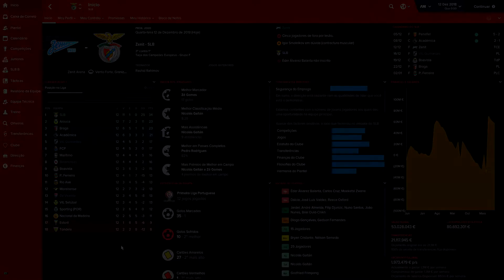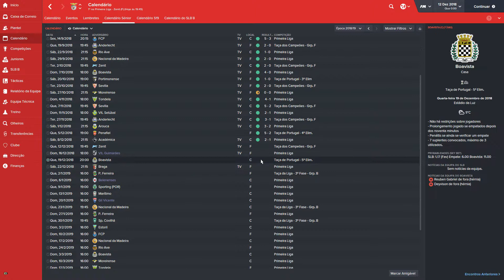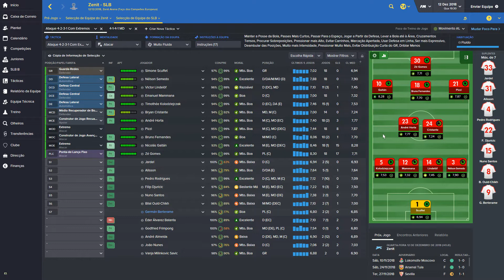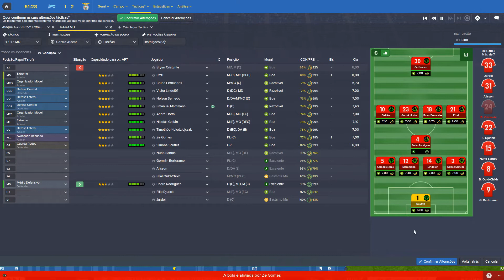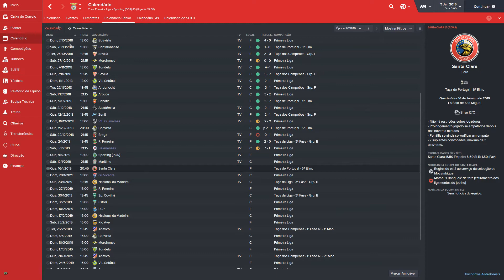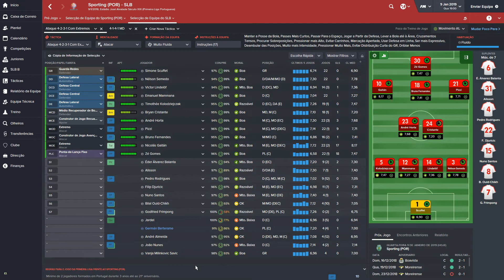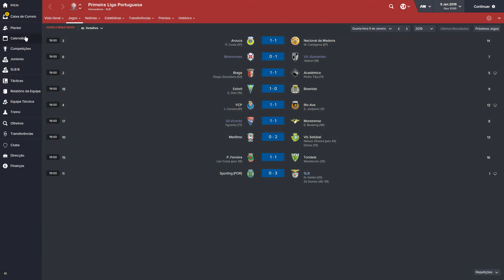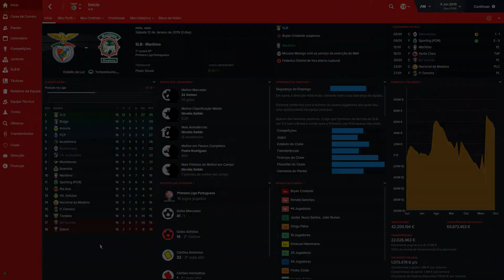Football Manager 2016: Benfica - Episódio 21 - Acabou a Fase de Grupos !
Final da Fase de Grupos da Liga dos Campeões e jogo importante contra o Sporting para a Liga Portuguesa !

Espero que gostem, metam gosto se gostarem, partilhem e subscrevam para acompanhar todo o conteúdo do canal e todos os vídeos que estão por vir. Até a próxima e fiquem bem ! ^_^

Calendário do Youtube:

Videos novos todas as Segundas, Quartas e Sextas.